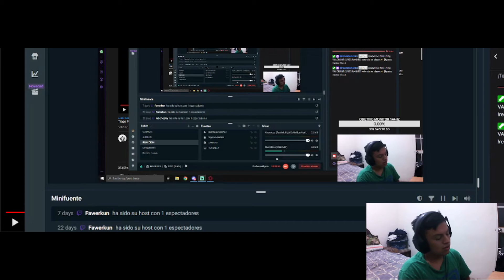Reaccion a Entre Nosotros REMIX!!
Tiago PZK, LIT killah, Maria Becerra, Nicki Nicole - Entre Nosotros REMIX (Video Oficial)